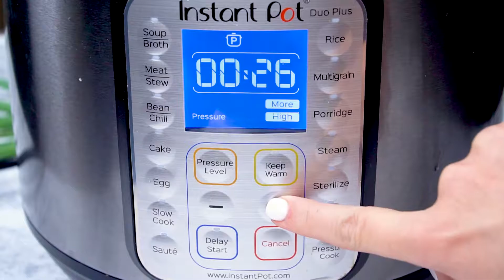Instant Pot Beef Thai Red Curry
Instant Pot Beef Thai Red Curry - Full of hearty tender beef, veggies and aromatics like onions, garlic, & ginger!